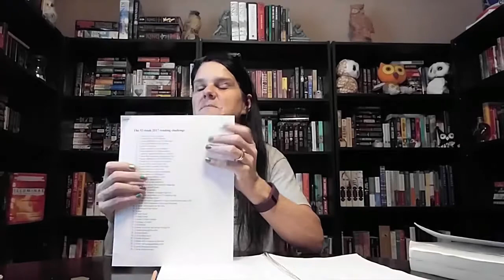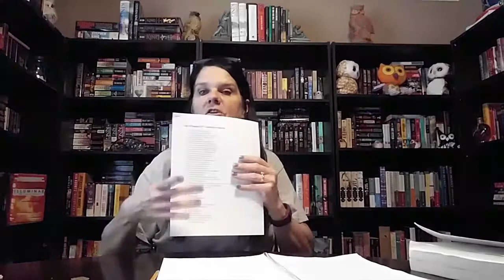Bookish Challenges 2017